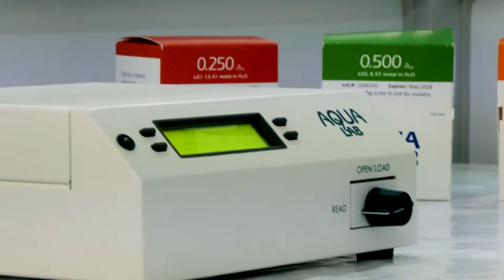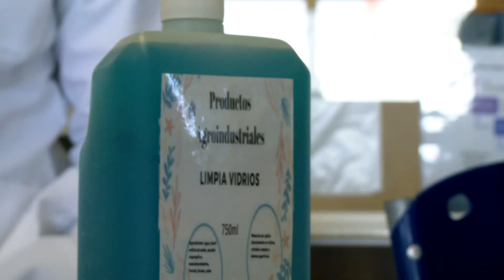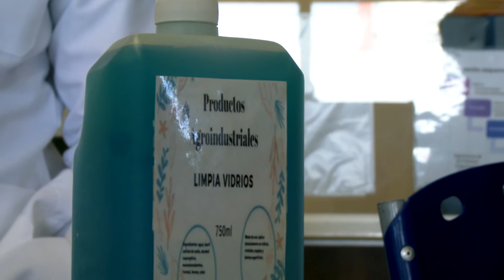De Gira Por Ingeniería _ Área Agroindustrial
Acompáñanos deGira por Ingeniería para conocer el Área Agroindustrial de la Facultad de Ingeniería de la Universidad Autónoma de San Luis Potosí